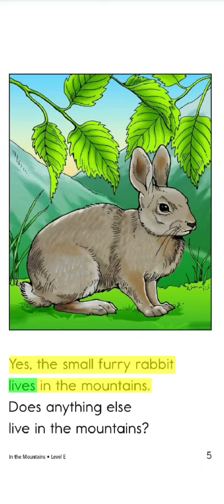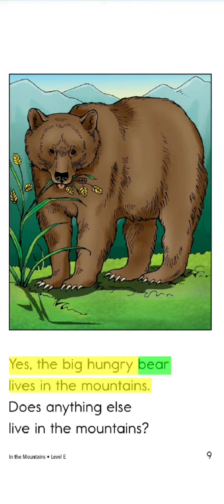No 41. In the Mountains.